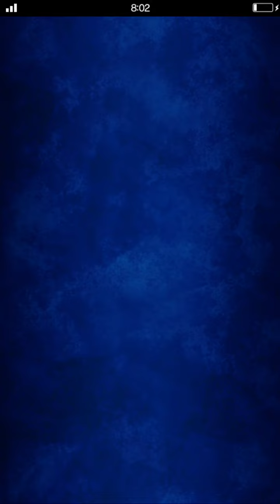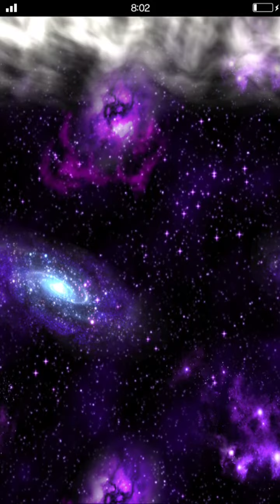FFBE - Deus Ex Collab - Finishing step up 1st lap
Hoping to get at least 2 Viktors...else gonna wait for the Limited-time unit evolution system.